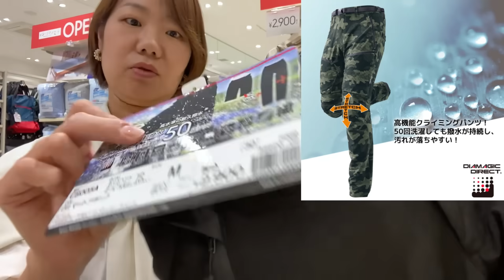【ワークマン】毎年売れまくっている大定番の2WAYクライミングパンツ2900円！その秘密、教えます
毎年春夏になると売れまくっている大定番のパンツを紹介します。
それは「ディアマジックダイレクト
クライミングパンツ」2900円です。
もう持っている方も多いぐらい人気商品なのですが、なぜ人気なのかを紹介しています。

ディアマジックダイレクト
クライミングパンツ

価格：2900円

商品コード：35620
サイズ：M～3L

ーーー春夏新作カタログ徹底解説ーーー

ーーー春夏新作展示会動画ーーー
【速報！ワークマンキャンプギア】2024年春夏新作展示会でキャンプギアを徹底チェック

【ワークマン】レディースが史上最大数のアイテム数で登場！2024年春夏展示会で徹底解説

【ワークマン】新作メンズウェアも続々登場/2024年春夏展示会で徹底解説

【ワークマン】春夏新作の大本命！新作バッグ、ランドセル、帽子など隠れた名品が登場

【ワークマン】売上ランキング上位！メンズ、レディース下着が売れている納得の理由

【ワークマン】新作メンズTシャツ、これリピ買い確定です！980円とコスパ良し

【ワークマン】人気爆発！ホンダ二輪デザイナー監修のレインジャケット＆パンツ

【ワークマン】これレインウェア！？晴れの日も日常使いできる新感覚の新作フューチャーテックレインジャケット

【ワークマン】花粉症対策ウェアが新登場！コットンスラブパーカー1900円

非日常が大好きでキャンプにはまりキャンプブロガーそしてYouTuberへ。その中でワークマンと出会い情報を発信し続け、公認アンバサダー第1号に就任。その後、2023年6月29日ワークマン社外取締役に就任しました。